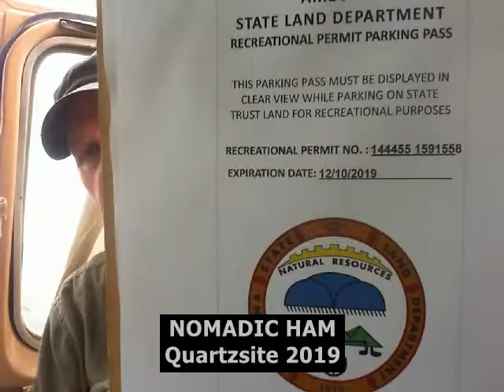The Nomadic Ham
This is a test video using my web cam and Debut software. The audio is poor towards the end as I moved the cam in front of me to show the surrounding terrain. I am pleased otherwise with the results and am excited about future videos using this system along with my cameras. This is where Shotcut will come in as it will enable me to edit my videos in such a way as to make the experience enjoyable. A big hello to Michale who helped me set up my HF station for digital operation. I figure that once I get a deep cycle battery and a good grounding system for my antennas I should soon be on HF. Better videos and interesting content should be a winning combination for me.